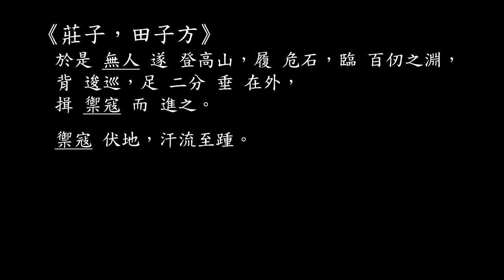【莊子門徒，第六單元 】《 莊子，田子方: 第八講》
《 莊子，田子方: 第八講》 列禦寇和伯昏無人 搭檔演出的寓言故事:  且看 列禦寇為伯昏無人表演射箭。